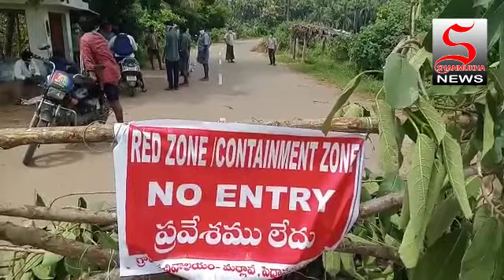3 PEDDAPURAM CORONA